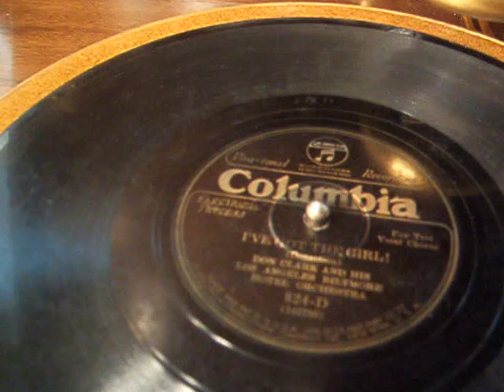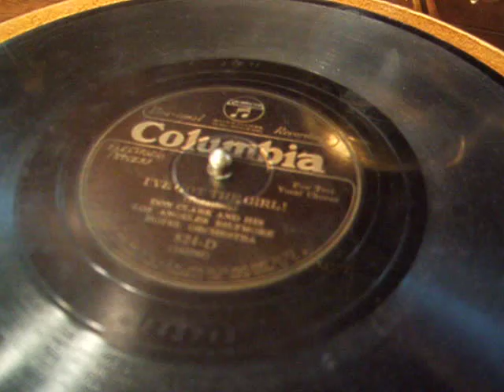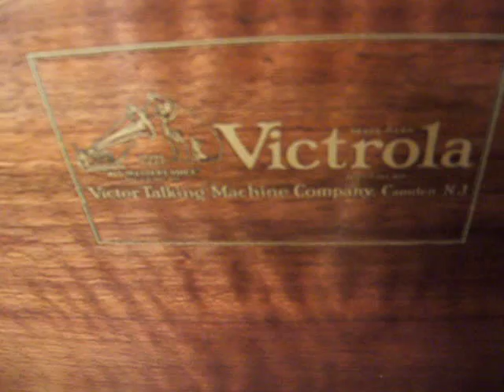Bing Crosby's First Recording - I've Got the Girl - with Al Rinker & Don Clark & his Orchestra 1926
Here is Bing Crosby & his Vocal Duet Partner Al Rinker recording their first record for Columbia in October of 1926 backed by Don Clark and his Los Angeles Biltmore Hotel Orchestra